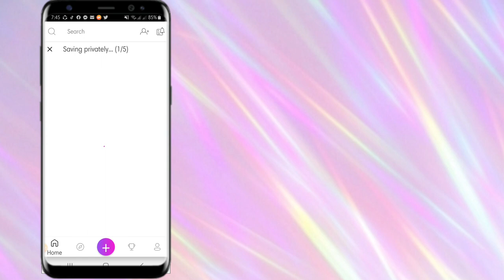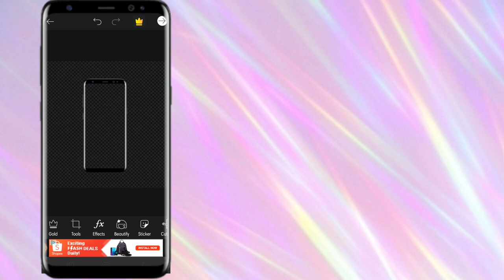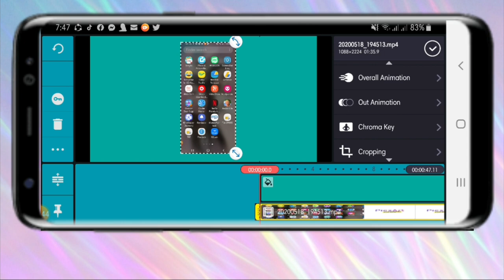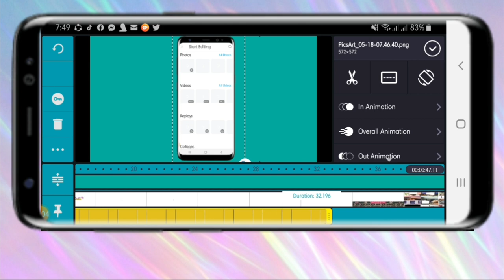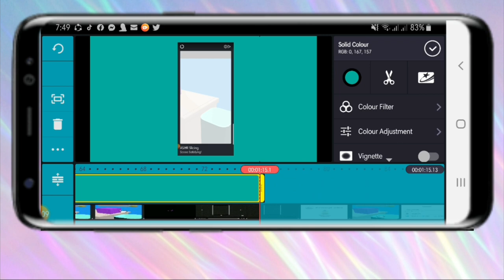How To Add Mobile Frame On Your Videos | Easy Tutorial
This tutorial will show you how to add mobile frame on your videos.